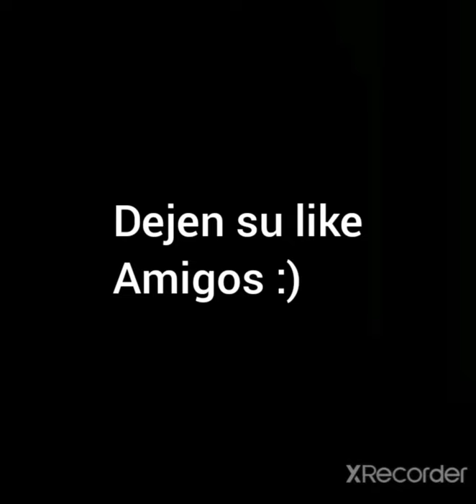El enfrentamiento De vegeta :)